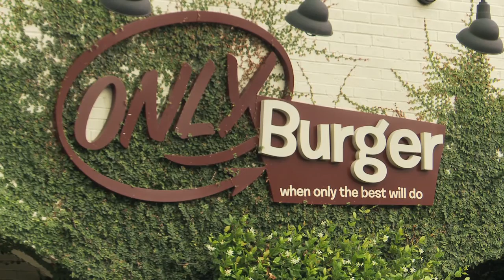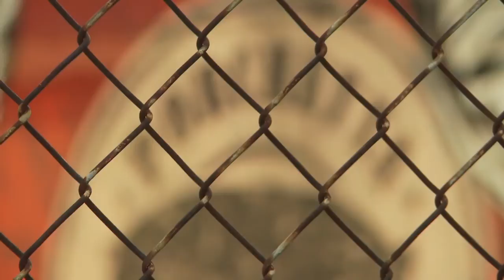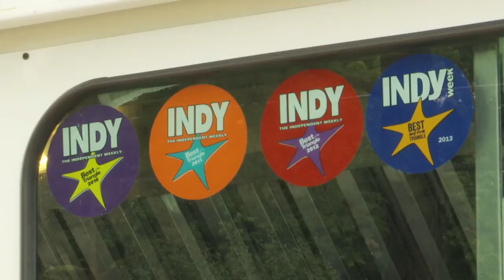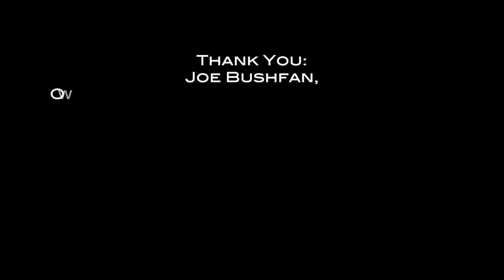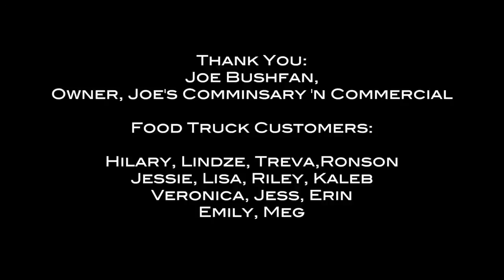Food on Four Wheels - School of Doc 2013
A look into the growing movement of food truck culture in Durham North Carolina.

The film - the final project of the 2013 School of Doc - was produced, directed, edited, and shot by Durham North Carolina high school students.

The School of Doc—a free five-week summer filmmaking camp open to all Durham, North Carolina, high school students—is an extension of the Full Frame Documentary Film Festival. Participants learn the art and craft of documentary filmmaking from instructors who make their living in the film industry and produce a documentary of their choosing. The finished films will be presented at the 2014 Full Frame Documentary Film Festival next April, and camp participants will be able to attend the festival free of charge.

FOOD ON FOUR WHEELS

Executive Producers: Nic Beery and Michael Salerno

Producers: Rodnei Crutchfield and Mishel Gomez

Production, Direction, Editing, and Cinematography by Joseph Cole, Terrell Dean, Hunter Heilman, Jasmine Hines, Nailah Kumordzie, Jaymond Lockley, Stephen Melvin and TaTyana Wilson

Thank you to:
IMB, The SunTrust Foundation, Friends of Nancy Lee, Fenhagen Family and Helen's Fund, Ina Smith Johnson, and individual donors in the community.

Thank you to Porchetta - porchettardu.com/ - @porchettardu for appearing in the film

Thank you to Only Burger - onlyburger.com/ - @onlyburger for appearing in the film